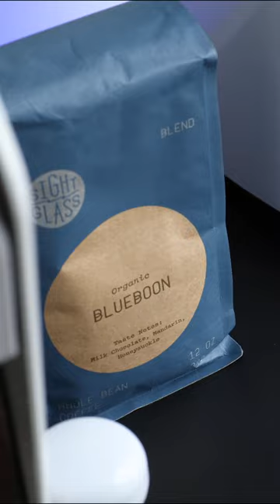The Most SATISFYING Part Of My Day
Is the mythical journey from fresh bag to fresh brew.